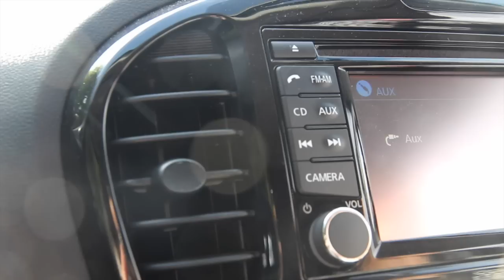Afashionante hits Leeds.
Our weekend in York and Leeds! Lot of shopping and makeup buying, singing and dancing!
Songs used -
Trouble - Iggy Azalea
Want to want me - Jason Derulo
Shake it off - Taylor Swift
U.G.L.Y - Daphne and Celeste